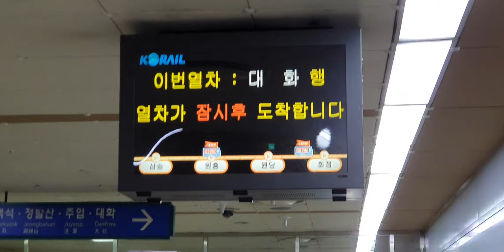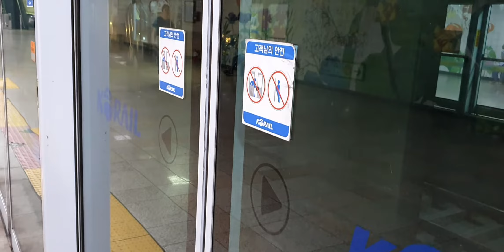20190930 서울3호선 화정역 진입 (대화행 열차) Korea Seoul metropolitan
20190930 서울3호선 화정역 진입 (대화행 열차) Korea Seoul metropolitan